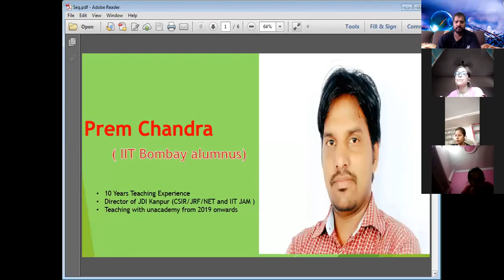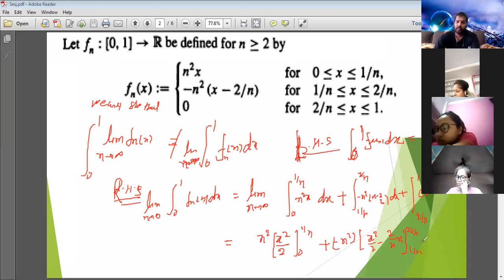Important Question of the Sequence of Function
Our vision is to create a perfect and friendly platform for CSIR_NET/Jrf aspirants. We want to guys who are not able to get their college of their choice, for them make a premier place to get their dream IIT. To enrich the quality in students and motivation to get their Dream.